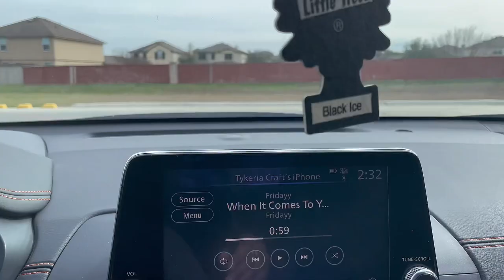SILENT VLOG 004 | DAYS IN MY LIFE | PV VS TEXAS SOUTHERN, WHO WON?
Welcome back to another silent vlog! 📱👋🏾

SOCIALS:

Tik-Tok- tctaft21